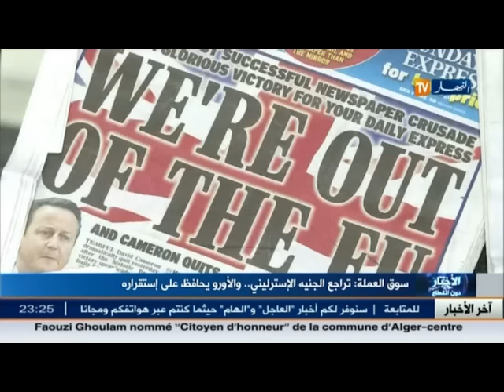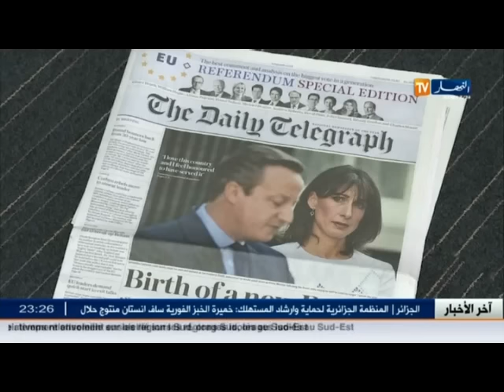سوق العملة: تراجع الجنيه الإسترليني..و الأورو يحافظ على إستقراره